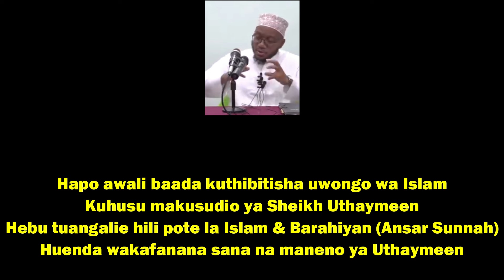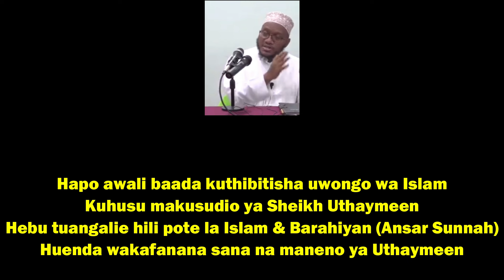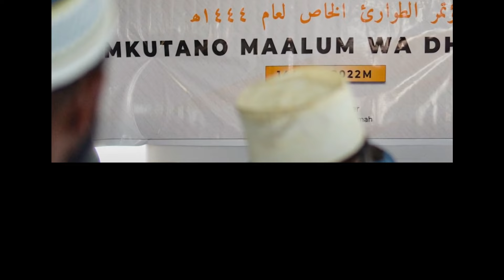𝗖𝗵𝗮𝗺𝗮 𝗖𝗵𝗮 𝗔𝗻𝘀𝗮𝗮𝗿 𝗞𝗶𝗻𝗮𝘀𝗵𝗮𝗯𝗶𝗵𝗶 𝗠𝗮𝗻𝗲𝗻𝗼 𝗬𝗮 𝗨𝘁𝗵𝗮𝘆𝗺𝗲𝗲𝗻 💯%